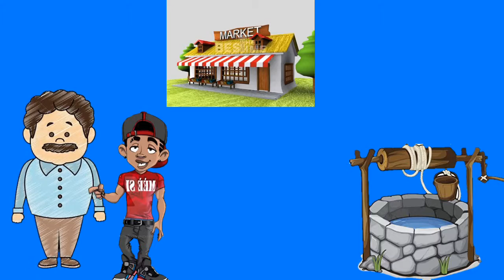টাকা ইনকাম করা বেশি কঠিন নাকি খরচা করা